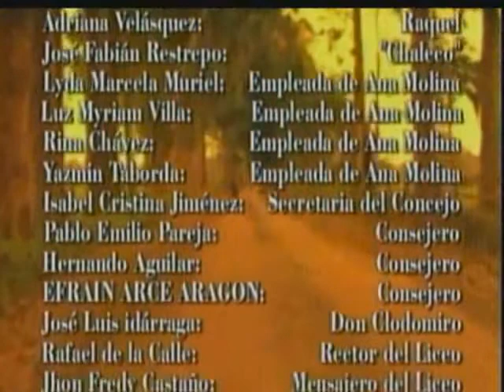HILDEBRANDO CAPÍTULO 2 SERIE VIEJA TELEANTIOQUIA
Basada en la novela de Jorge Franco, cuenta la historia de un medico cirujano con centro en el alcohol en la Medellín de los años 40 al 70